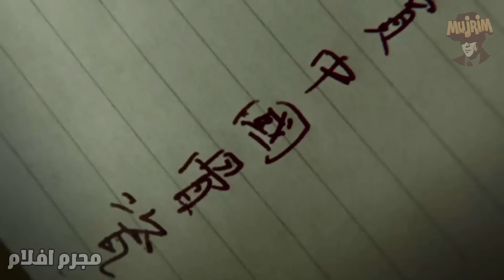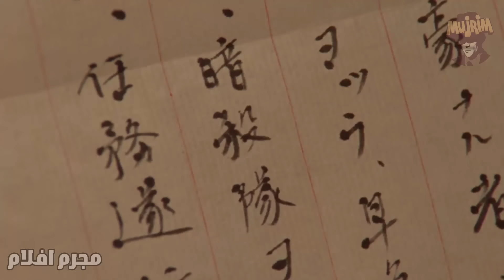ابوه بيدربو علي ايد اقوي محاربين الكونغ فو و بيبقي اقوي مقاتل بس ميعرفش ان صاحبه هو اللي هيخونه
ملخصات أفلام كورية
ملخصات أفلام هندية
ملخص انمي
ملخصات
ملخصات حلوه
ملخصات كوكلي
ملخصات انمي كاملة
ملخصات افلام كوكلي
ملخصات كرتون
ملخصات افلام شاروخان
ملخصات افلام زومبي
ملخصات انمي كامل
ملخصات افلام محمد طاهر
ملخصات افلام فيلم في الخمسينة
 تلخيص افلام اكشن
تلخيص افلام فنون قتالية
ملخص فيلم
ملخصات افلام
فيلم ع الماشي
ملخصات افلام اكشن
افلام اجنبي
ملخص افلام
تلخيص فيلم
فيلم ملخص
ملخص افلام اجنبي بالعربي
تلخيص افلام
ملخصات أكشن
ملخصات فنون قتالية
ملخصات اكشن
ملخص اكشن
افلام اكشن
اكشن
تلخيصات اكشن
قصص اكشن
قنوات اكشن
فناة افلام اكشن
فيلم عالماشي
افلام فاندام
تلخيص افلام اكشن
ملخص
ملخص اكش
فيلم اكشن
افلام اجنبي اكشن
جاكي شان
ملخصات جاكي شان
بويكا
ملخصات بويكا
سكوت ادكنز
فاندام
افلام قصص حقيقيه
قصه حقيقيه
ملخصات افلام جريمه
افلام جريمة
ملخص فيلم الجريمه
افلام اجنبي
ملخصات افلام اجنبي
افلام تحفيزيه
فيلم في المريخ
ملخصات افلام الاكشن
ملخصات افلام دراميه
افلام اكشن
افلام ايجي بست
ملخص فيلم
ملخصات افلام كوريه

This entertainment channel revolves around explaining movie stories. To do films described in Arabic/Egyptian colloquial language first, we watch the entire film and then do our best to provide a summary in easy words with video clips and appropriate translation. Therefore, in no time, you will receive a fully dubbed audio commentary in Arabic and colloquial Egyptian, a complete story, and a review of the film in question. We explain action, thriller, drama, and many more films upon request.